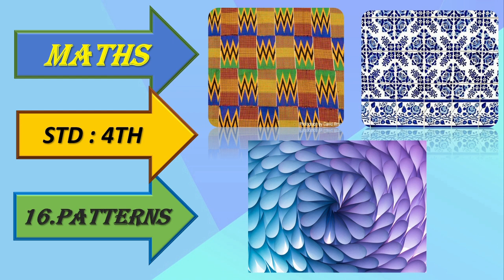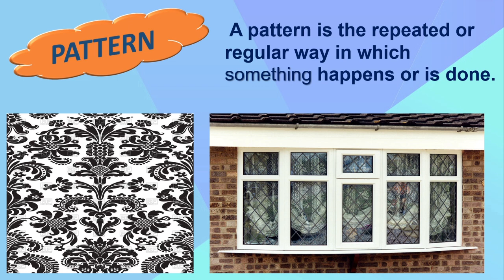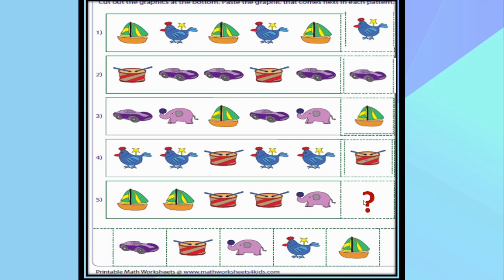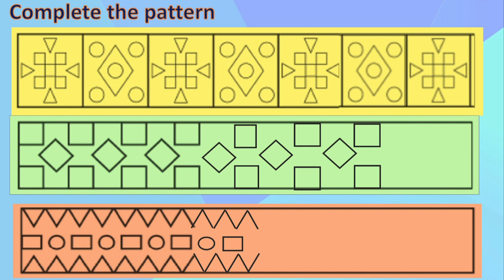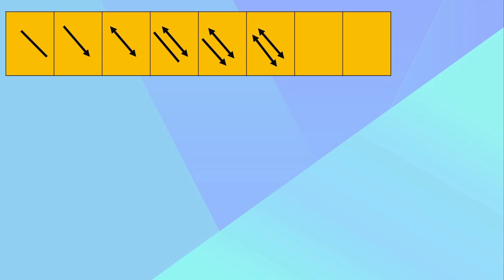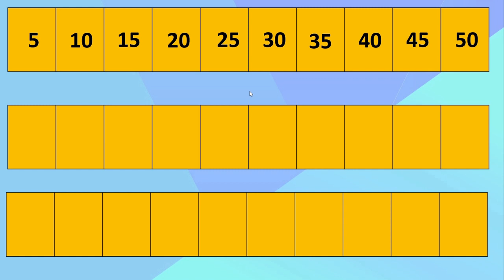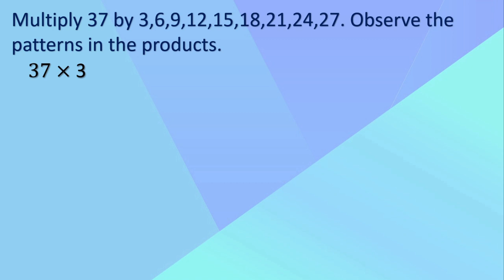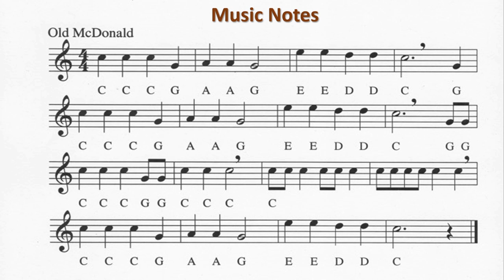Patterns , Std : 4th Maths.